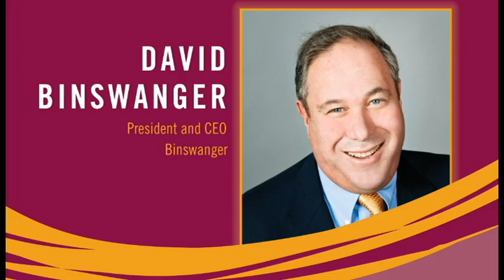2011 Philadelphia SmartCEO Circle of Excellence Awards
The Circle of Excellence recognizes 10 CEOs who have succeeded in taking an aspect of their businesses to a level most companies rarely achieve. These CEOs model excellence in 10 different categories, including marketing, customer service, strategic planning and more. SmartCEO uncovers the secrets to their strengths in the May issue and celebrates their accomplishments at an awards event.